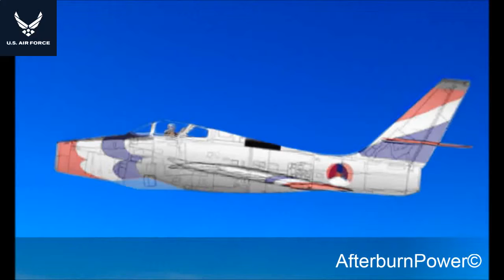Fighters | Fighter Jet | Luchtmachtdagen all Dutch RNLAF demoteams